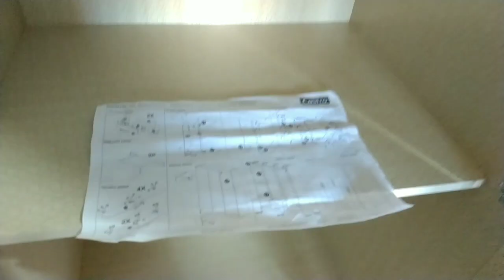montagem roupeiro 6 portas e 2 gavetas Castro